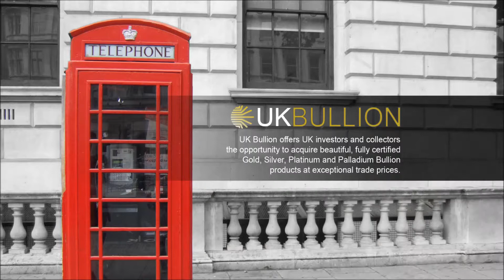New Zealand 1 Oz Silver Fiji Taku 2012 Coin 999.0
One troy ounce Silver Fiji Taku manufactured by the New Zealand Mint and featuring an artistic interpretation of the Hawksbill Turtle with a stylized shell pattern, swimming through the Pacific Ocean waters on the reverse. The Hawksbill Turtle is colloquially referred to as the 'Taku'. The obverse shows the Raphael Maklouf effigy of Her Majesty Queen Elizabeth II. Has a face value of two dollars. 1.000 Troy Oz or 31.100 grams of Fine Silver Content. Brand New Encapsulated.